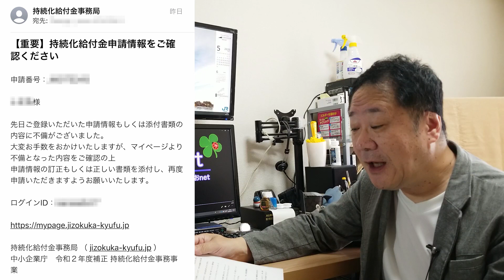持続化給付金「添付書類の不備」メールが届きました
申請5月1日23:00くらい、不備メール5月16日15:00くらいに届きました。
私が申請した持続化給付金の申請に対して、事務局から申請不備のメールが届き、それを修正したものと、申請に使った添付書類のお話しです。